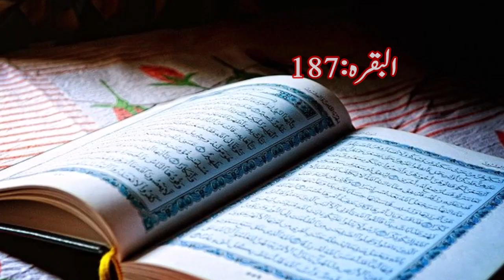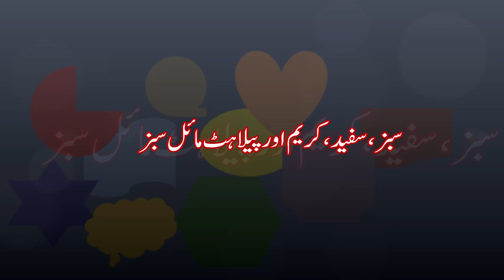Afifa Name Meaning in Urdu/Hindi | Afifa Naam ka Matlab Kya hota Hai | Lucky Day, Color, Number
Learn AFIFA name meaning in Urdu/Hindi and details. Janien Afifa naam ka matlab kya hota hai or ilm-ul-adaad ki roshni mein Afifa naam ki ladkiyan kaisi hoti hein? Lucky color, day or name number janein. Is video mein Afifa naam ki ladkiyon ki shaksiat ke mutaliq dilchasp malumat shamil hein.

I declare that all slideshows and videos on this channel Alams.pk belong to me. Images and clips used in video creation are taken from Pixabay and Google Image search and using advanced image search option. We never try to victimize anybody religiously, socially, politically or emotionally.
Narrator voice is of Ejaz Alam